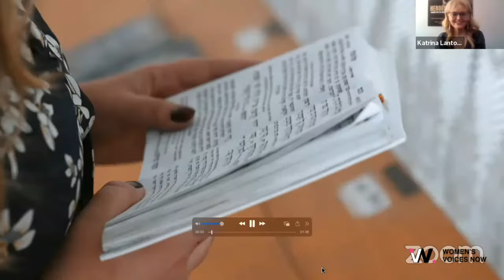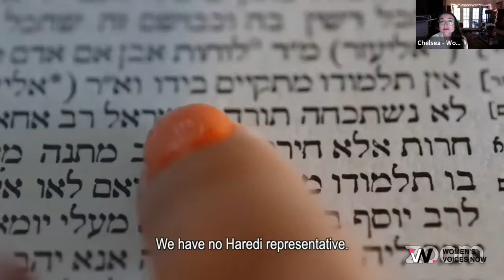Celebrating Women's Voices: Best Human Rights Documentary | Lantos Foundation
Join us for an inspiring award ceremony honoring women's rights documentaries from around the world. Learn about Esti Shushan's courageous fight for rights and justice for Haredi women in Israel in the award-winning film, "Women of Valor" by Anna Somershal. Let's uplift stories that empower women and promote equality globally.